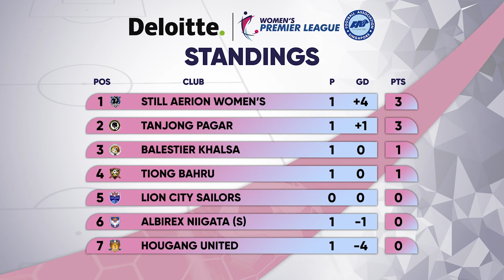Deloitte Women's Premier League Show - Episode 2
Dhaniyah Qasimah from Hougang United and Nuriah Mohd Noor Tanjong Pagar are our guests for Episode 2!